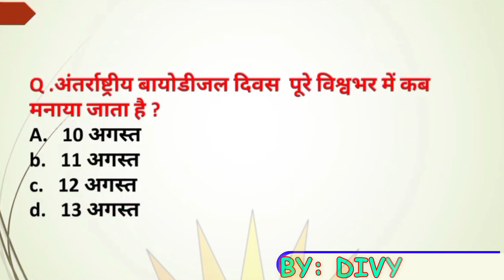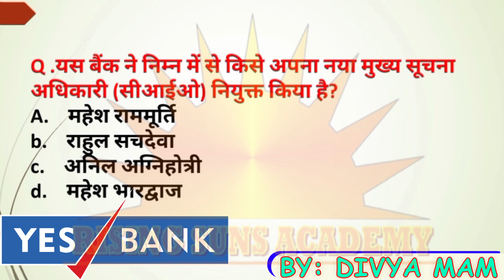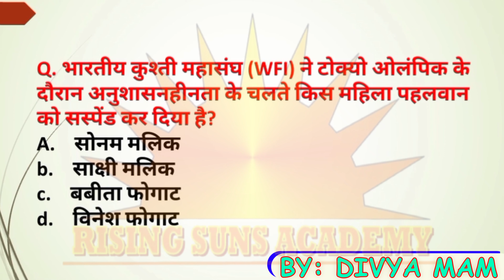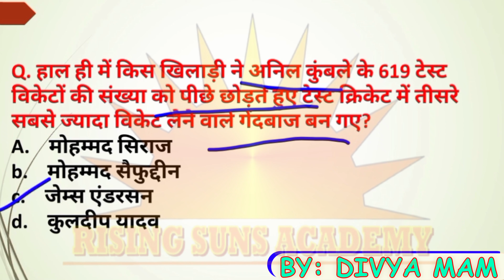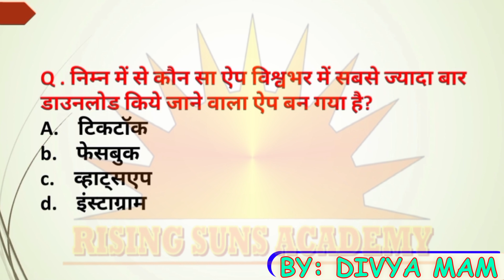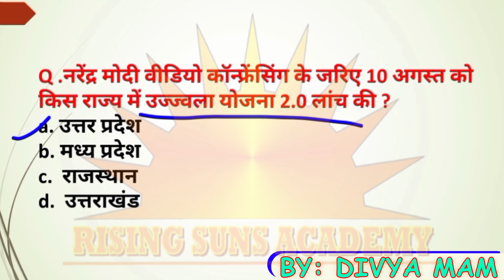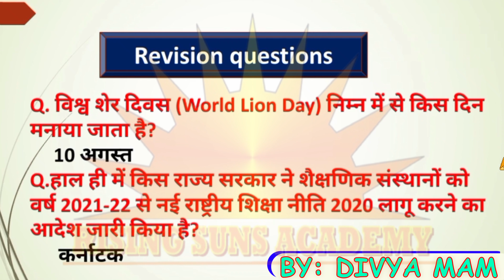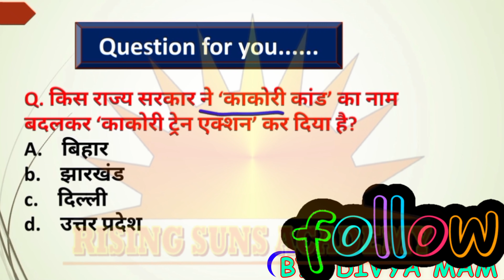CURRENT AFFAIRS 12 AUG 2021